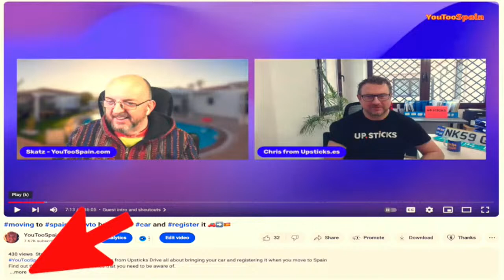Non Lucrative Visa Spain Spring Update 🇪🇸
YouTooSpain host Skatz asks Chris from Upsticks all about the latest updates on Spain’s Non Lucrative Visa for Spring 2024.
Whatever questions you have, the answers are here for you. Join in on the live chat.

Financial & Tax advice (Lucia Melgarejo)

Lawyer - Immigration, Corporate, Real Estate (Lucia Lagunas Reyes)

Brett Hanson from Blevins Franks (Tax/Financial)

Full mouth dental treatment from Crooke & Laguna

Support YouTooSpain!